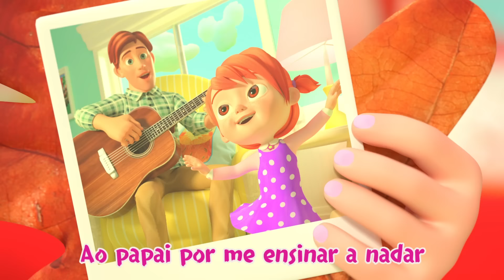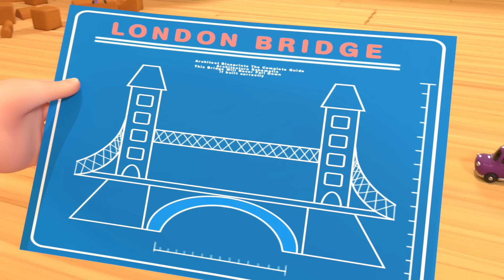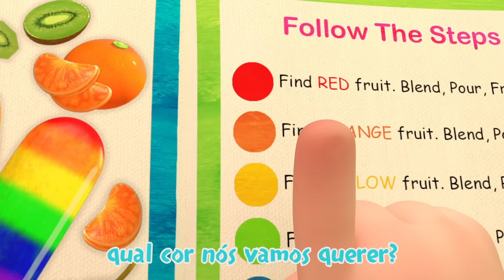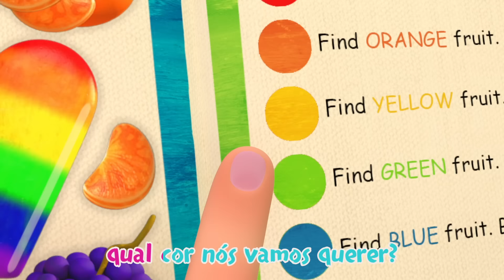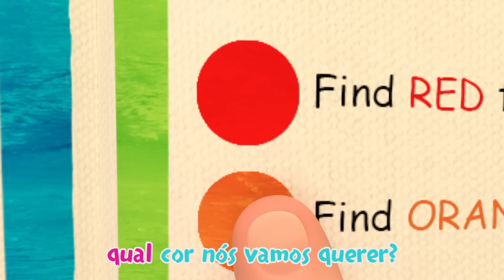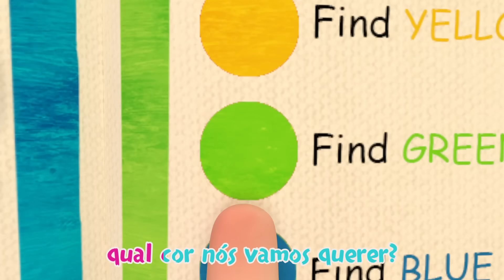CoComelon em Português | A Formiga e a Cigarra | Compilação de Músicas Infantis | Desenhos Animados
A Formiga e o Gafanhoto nos ensinam uma lição importante sobre o trabalho árduo! Vamos cantar junto com este conto clássico!

00:09 A Formiga e a Cigarra
02:46 BINGO
05:30 Bicicleta Pra Dois
07:55 Já Está Chegando?
10:26 Brincar Ao Ao Livre
13:24 Canção do agradecimento
16:00 A ponte de Londres está caindo
18:18 Assim fazemos as coisas
20:38 Canção de brincar no parquinho
24:25 A Corrida Vai Começar
27:37 Canção do futebol
30:29 Canção dos instrumentos musicais
33:47 Canção do café da manhã
36:11 Canção do inverno
38:50 A Canção das Picolés Coloridos
43:21 João José Manuel da Silva
46:09 Canção dos Dinossauros
49:09 Canção do banho
52:56 Canção do resfriado
56:01 Faça Uma Cara Engraçada

Sobre CoComelon: Nossas músicas e animações 3D criam um mundo centrado nas experiências cotidianas de crianças pequenas. Além de ajudar crianças em idade pré-escolar a aprender letras, números, sons de animais, cores e muito mais, os vídeos transmitem lições de vida pró-social, proporcionando aos pais a oportunidade de ensinar e brincar com os filhos enquanto assistem juntos. CoComelon. Onde as crianças podem ser felizes e inteligentes!